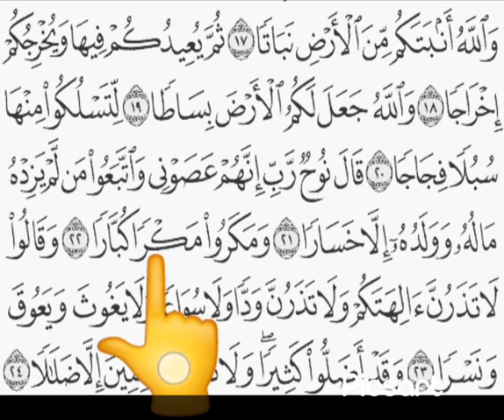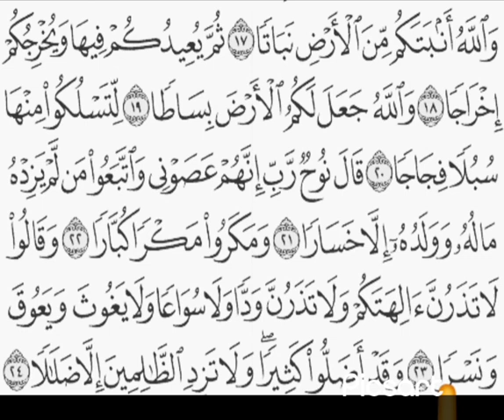surah النوح annooh 18 to 24 ayath for kids please share and subscribe